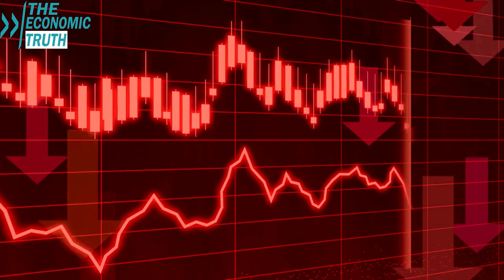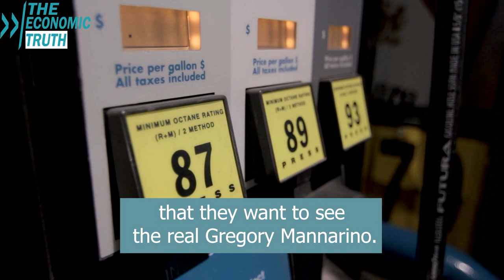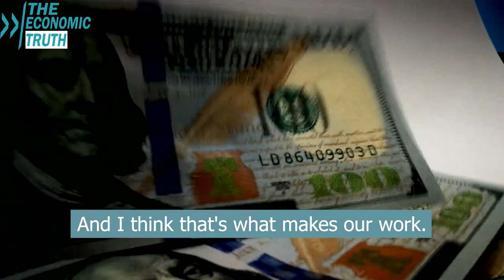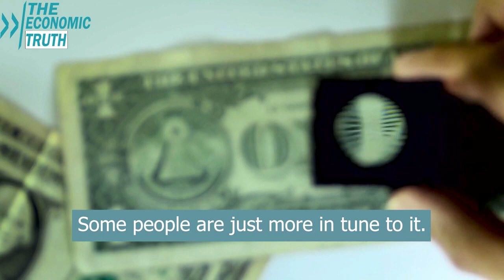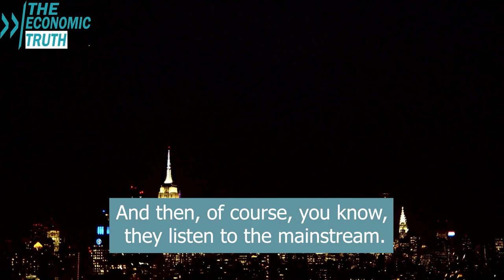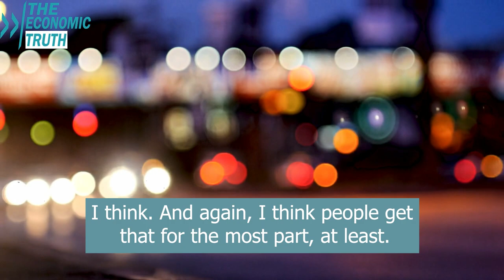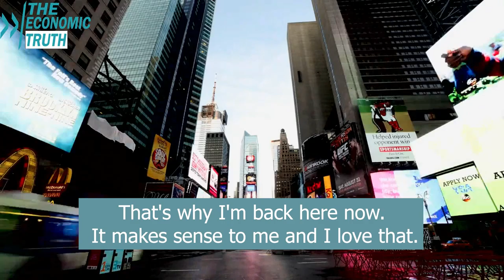The World Economy on The Verge of Crash. Economic Collapse Coming - Lynette Zang & Gregory Mannarino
Today’s podcast is about economic outlook of global economy by a well-known Youtuber, Gregory Mannarino, financial strategist, and technical analyst. He is also known as “The Robin Hood Of Wall Street”, He is the active/full-time trader of the capital markets with a worldwide following.